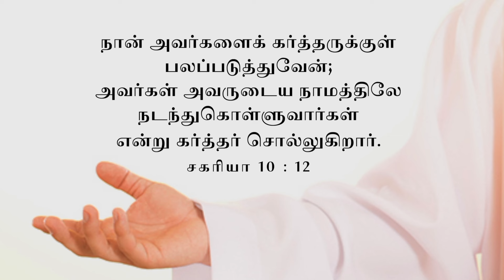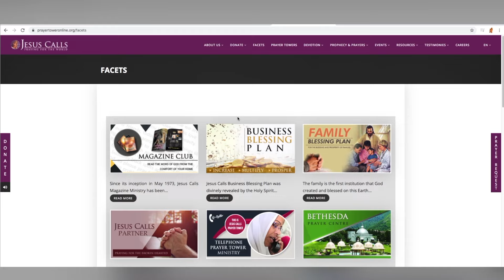கதறி அழுத..! என்னக்காக ஜெபம் பன்னாங்க | அற்புத சாட்சி | Jesus Calls